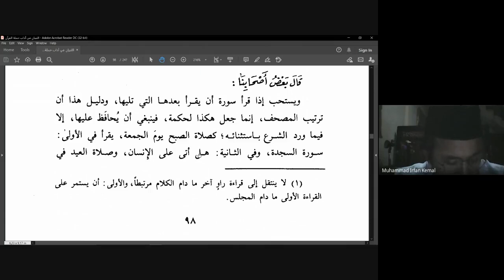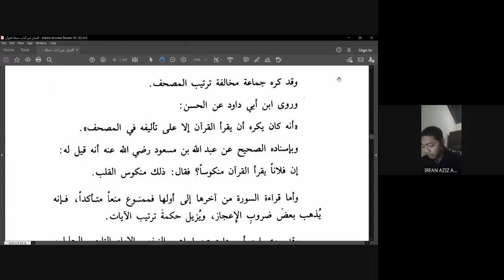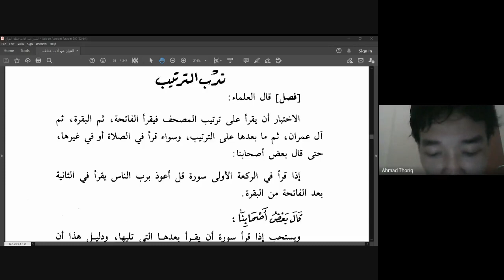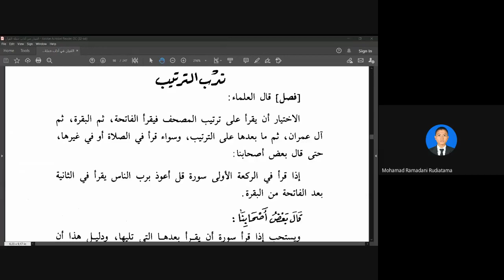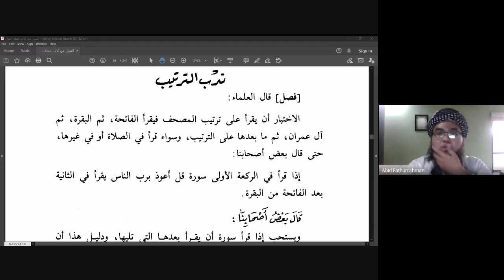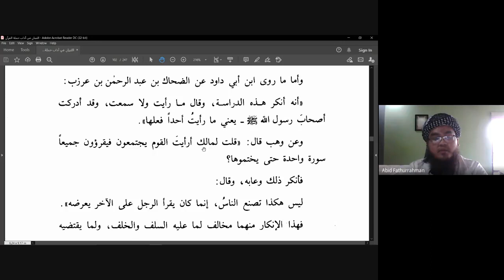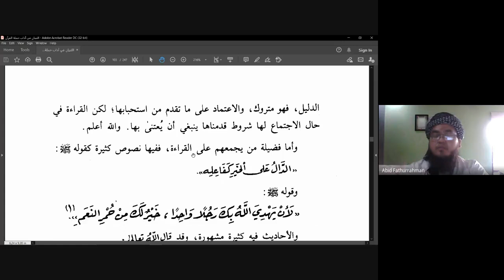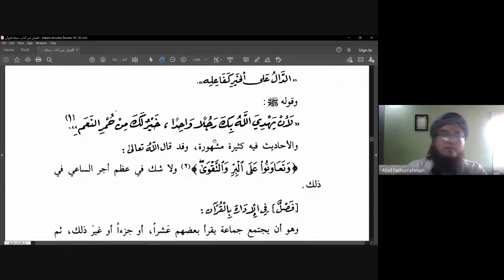At Tibyan Fi Adabi Haamalatil Qur'an | Episode 25 - Bab 6 [Membaca Al-Qur'an Sesuai Urutan Mushaf]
Pemateri: Ust Abid Fathurrahman Arif, S.Hum, Al-Hafizh

Penjelasan: Dars Harian Adabul Qur'an bersama Ustadz Abid Fathurrahman Arif _hafizhahullah_. Membahas kitab "At Tibyan Fi Adabi Hamalatil Qur'an" buah karya Muhyiddin Imam Yahya bin Syaraf An-Nawawi atau yang biasa dikenal dengan Imam Nawawi (w. 676 H), seorang ulama besar mazhab syafi'i yang berasal dari Nawa, Syria.